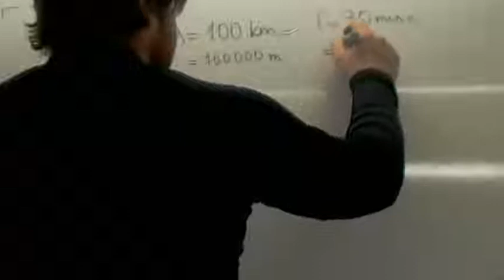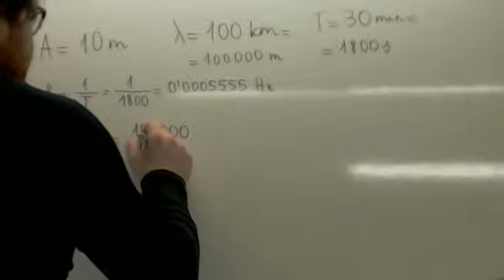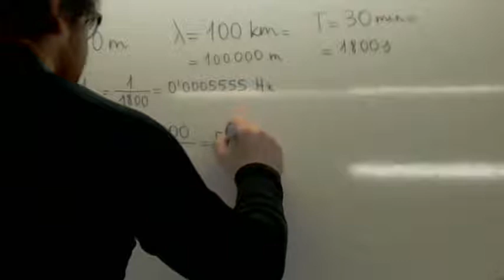Prueba de acceso a grado superior Movimiento ondulatorio 01 Usero